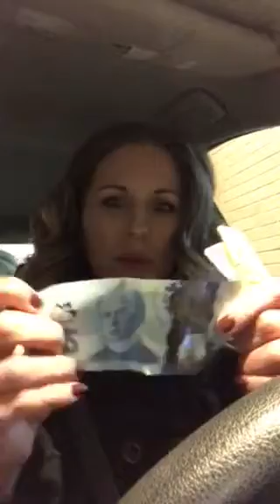CAR VLOG# Happy New Year